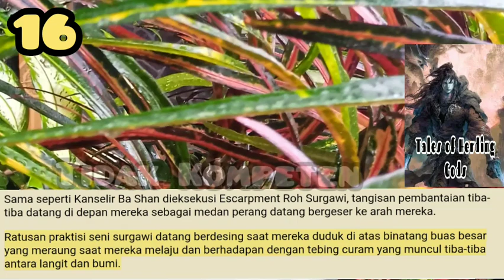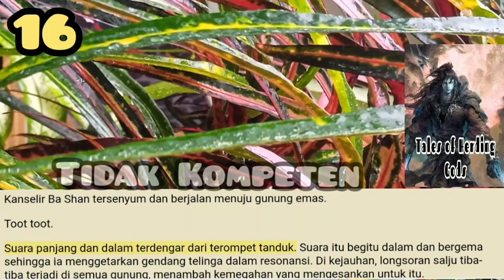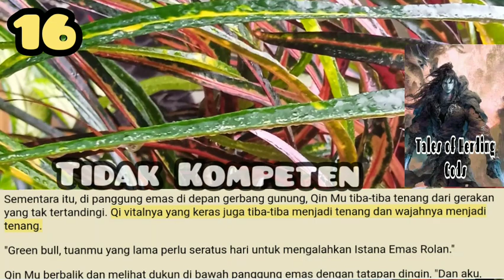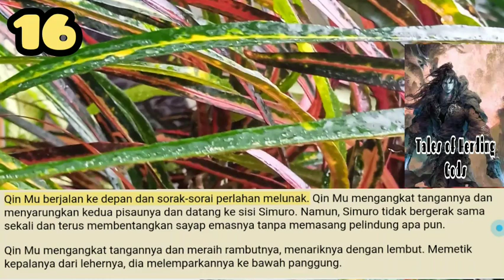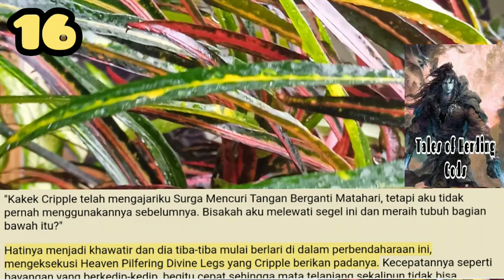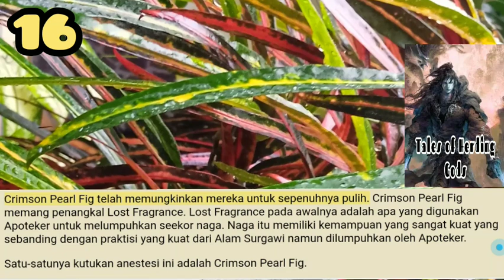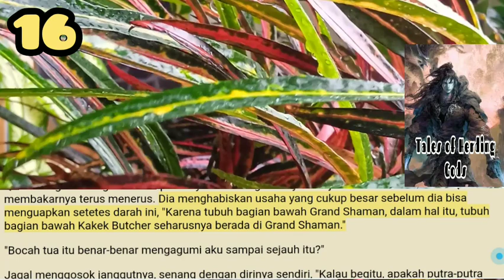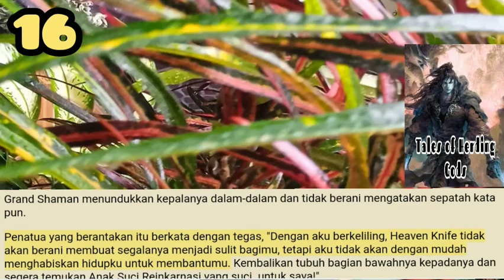Tidak Kompeten, TOHG 16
Qin Mu melihat ke kejauhan dan melihat sebuah danau tiba-tiba muncul di padang rumput tanpa batas. Dengan riak hijau kebiruan bergelombang, danau itu begitu luas sehingga seperti lautan di padang rumput.

storian gallery